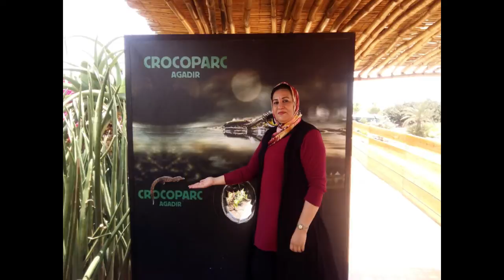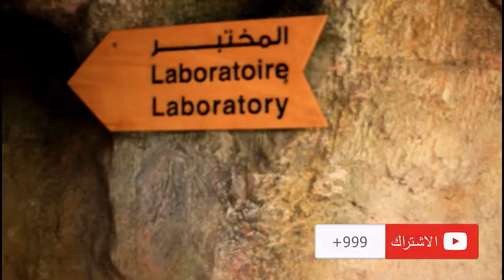أول حديقة تماسيح في المغرب 🐊🐊🐊/ Crocoparc Agadir Maroc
أول حديقة تماسيح crocodile  في المغرب ، مبنية على 4 هكتارات على أبواب أغادير سوس ماسة
تقع بين أشجار أركان ، أول حديقة تماسيح  crocodile في المغرب ، وتمثل الحديقة قطبًا مثيرًا للاهتمام يزوره السياح. لا يتم استبعاد النباتات لأن كروكوبارك هي أيضًا حديقة نباتية غنية بالمياه تتكون من العديد من أنواع النباتات في المنطقة.